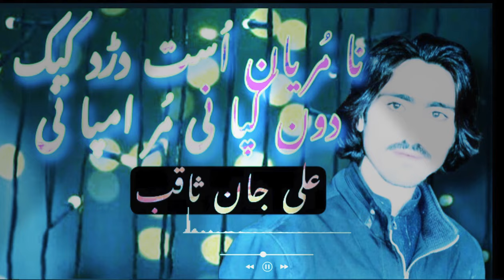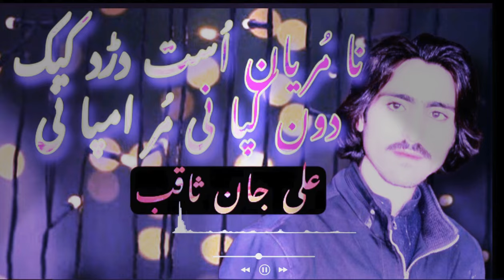Ali jan Saqib brahvi song 🎵 🎵